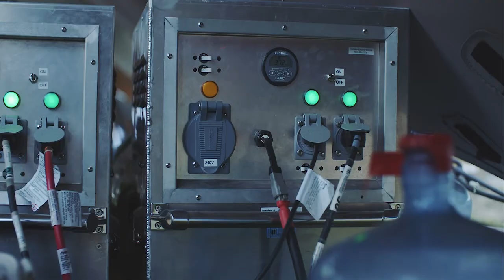Blessed Coast Interviews Chief Phil Lane Jr.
This is the full interview we did with Uncle Phil on the land at Blessed Coast 2017.